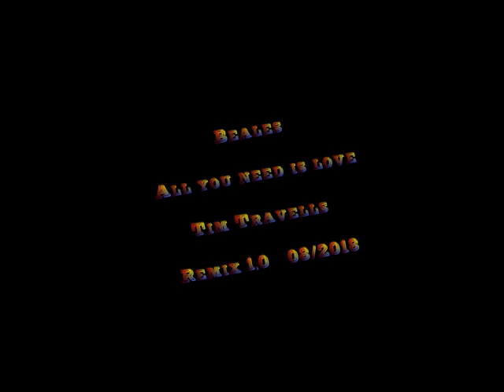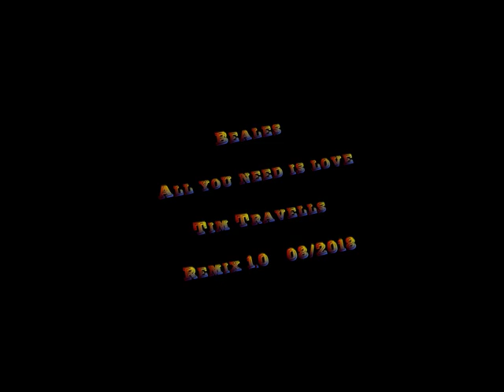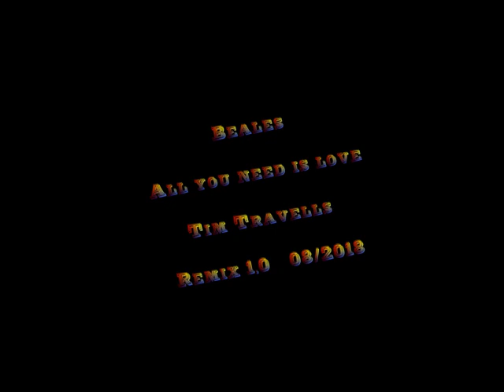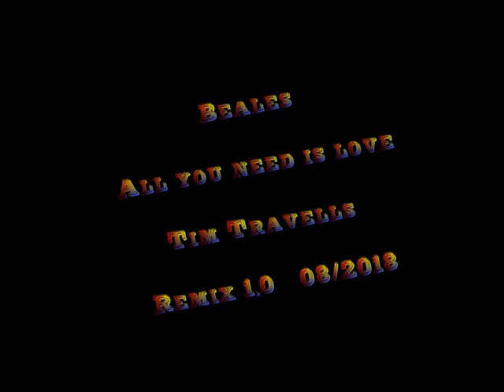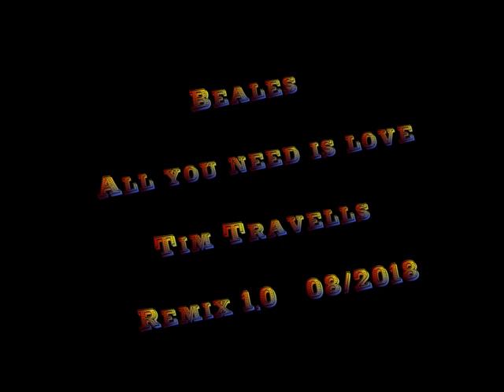Beatles All you need is Love Tim Travells Remix 08 2018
Beatles
All you need is Love
Tim Travells